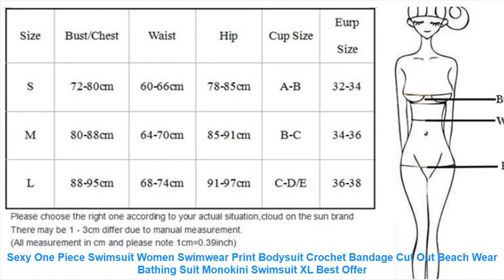Sexy One Piece Swimsuit Women Swimwear Print Bodysuit Crochet Bandage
Review Sexy One Piece Swimsuit Women Swimwear Print Bodysuit Crochet Bandage Cut Out Beach Wear Bathing Suit Monokini Swimsuit XL with FREE Worldwide Shipping!  Check Discount Price

Bright red
orange
white
black
Pink
dark blue
Item Type: Bikinis Set
Gender: Women
Waist: High Waist
Support Type: Wire Free
With Pad: No
Pattern Type: Solid
Model Number: SW0029
Material: Polyester
Fit: Fits true to size. take your normal size
Size: S.M.L
style: Trunks. split swimsuits. pantypants. bikinis. bikinis.
Pattern Style: Sexy. highly elastic. European and American. solid color
Applicable scenario: Swimming and wading
Bright red
orange
white
black
Pink
dark blue
Similar Product
PLAVKY 2019 Sexy Female Retro V Neck Blue Striped Swimsuit One Piece Ruffled Push Up Padded
Sexy One Piece Swimsuit Women 2019 Summer Beachwear Lace One Shoulder Swimwear Bathing Suits Bodysuit Monokini
2018 New Sexy Off The Shoulder Solid Swimwear Women One Piece Swimsuit Female Bathing Suit Ruffle
2019 New Women Sexy Print Brazilian One Piece Swimsuit Floral Retro Thong High Waist Bodysuit Backless
2019 Sexy One Piece Swimsuit Women High Neck Bandage Cross Back Neck Monokini Black Swimwear Women
2018 Maillot De Bain Femme Une Piece Badpak Sexy Pure Color Waistband One Piece Swimsuit Bathing
Sexy One Piece Swimsuit 2019 Swimwear Women Monokini Bodysuit Bandage High Waist Swimsuit Female Bathing Suits
2019 Sexy One Piece Swimsuit Push Up Swimwear Women Ruffle Monokini Adjustable Shoulder Swimsuit Bodysuit Bathing
2018 Sexy One Piece Swimsuit Classic Off Shoulder Women Swimwear Ruffle Monokini Retro Black Bodysuit Vintage
Vintage Women Bodysuit Sexy Swimsuit Silver Silk Gold Bikini Set Beachwear Summer Vintage Beachwear Bathing Suit

Similar Sports Apparel  Videos :
Womens Snake Pattern Printed Yoga Pants New High Waist Sports Leggings Women Workout Slim Gym Fitness Push Up Running Tights XL =